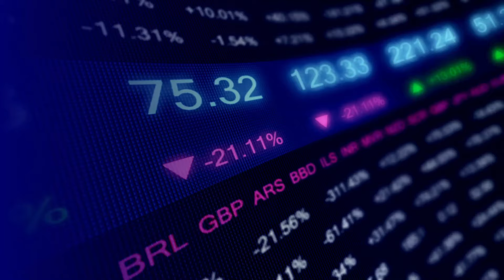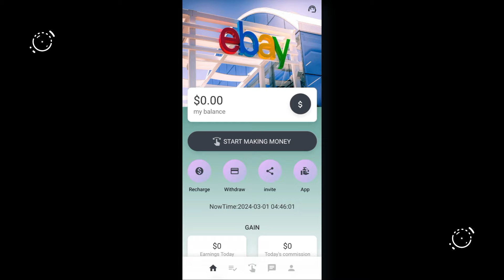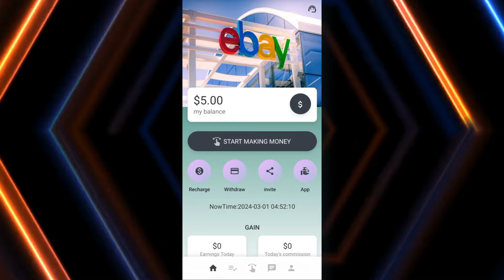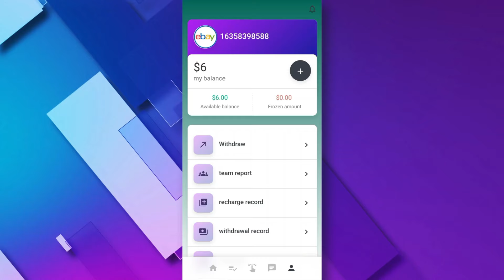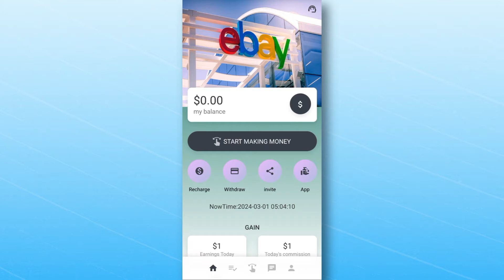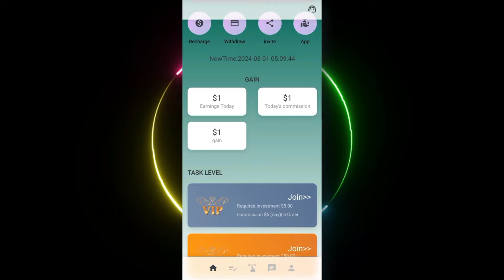*NEW AND BEST* PER CLICK 6.00 USDT (DON'T MISS❌) USDT MINING WEBSITE (🔥PROOF) : PROFITABLE WEBSITE 🎁